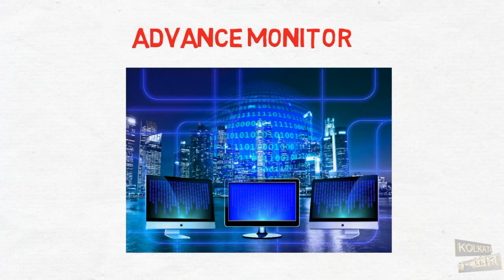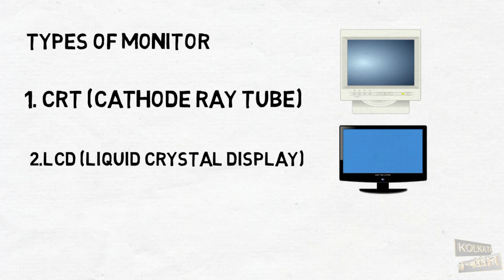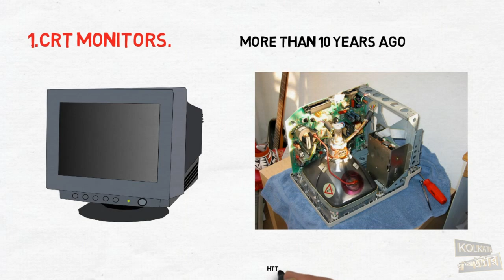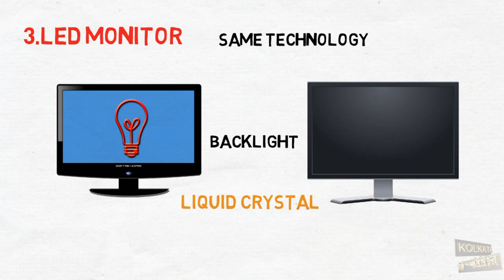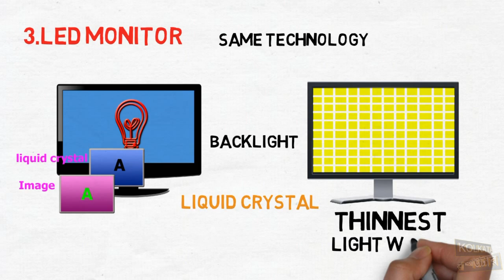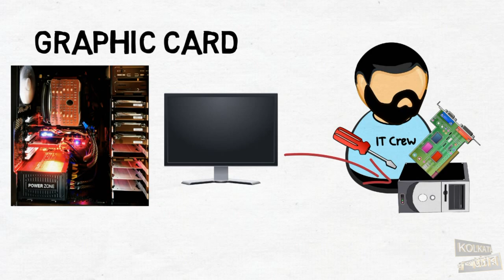What is Monitor ? | Type of a Monitor | Monitor Explained in bangla | computer monitor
what is monitor ? A monitor is an electronic visual computer display that includes a screen. A monitor usually comprises the display device.The display device in modern monitors is typically a thin film transistor liquid crystal display with LED backlighting having replaced cold-cathode fluorescent lamp  backlighting. Older monitors used a cathode ray tube  . Monitors are connected to the computer via VGA, Digital Visual Interface (DVI), HDMI, DisplayPort. and if you want to know about what is monitor ? watch the video till the end.

Computer Software:-
Related Search :-
Related Query :-
what is monitor ?
what is a monitor ?
what is a computer monitor ?
what is monitor in computer  ?
what is monitor in Hindi ?
what is monitor mode ?
what is monitor in English ?
what is monitor in Bengali ?
what is monitor in bangla ?
what is monitoring in YouTube ?
what is monitor and its types ?
what is monitor in operating system  ?
what is monitor definition ?
what is monitor definition in bangla ?
what is monitor definition  in Bengali ?
কম্পিউটার মনিটর কি ?
মনিটর কি ?